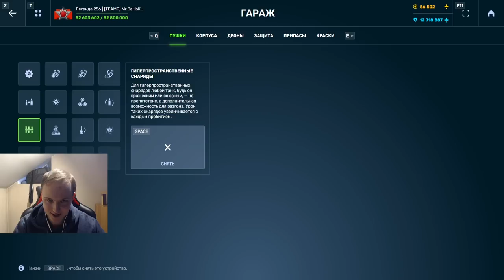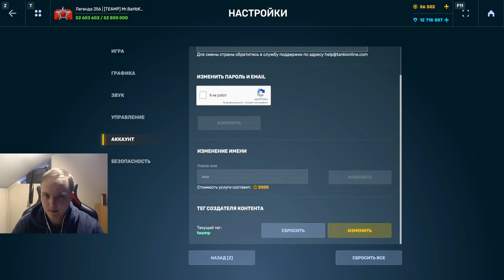УРОН ПО 50 ТЫСЯЧ В ЛЁГКУЮ! САМАЯ БЕЗУМНАЯ РЕЛЬСА С ГИПЕРПРОСТРАНСТВЕННЫМИ СНАРЯДАМИ В ТАНКАХ ОНЛАЙН